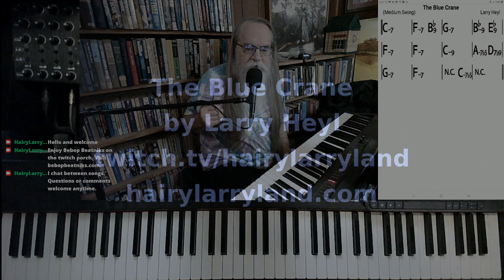The Blue Crane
Lemme splain bout "The Blue Crane"

"The Blue Crane" by Larry Heyl

This version of "The Blue Crane" was excerpted from the stream recorded on November 9, 2021. Hairy Larry's current schedule is Tuesday and Thursday at 3:00 PM and Sunday at 2:00 PM Central.

Title
Hairy Larry